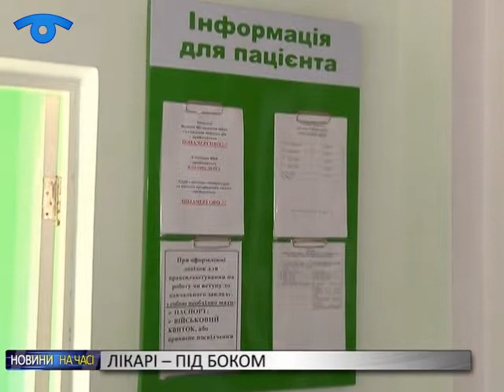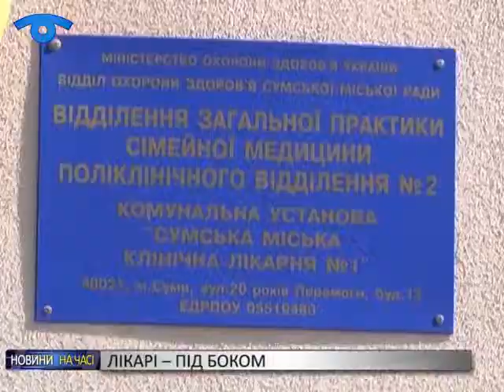Нове відділення сімейної медицини готове прийняти п’ять з половиною тисяч жителів Луки та Баранівки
Її задумали ще кілька років тому – і навіть збудували. Щоправда, потім віддали дитячому будинку сімейного типу, який так і не запрацював. Тож міні-лікарні повернули її первісне призначення.